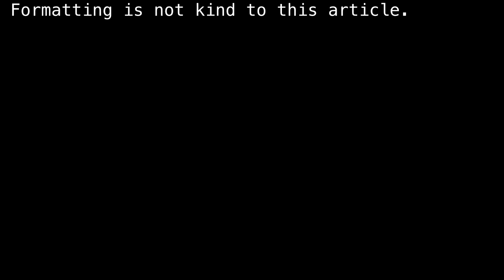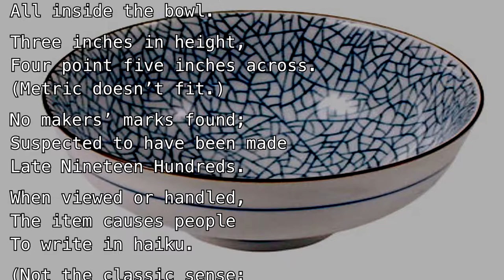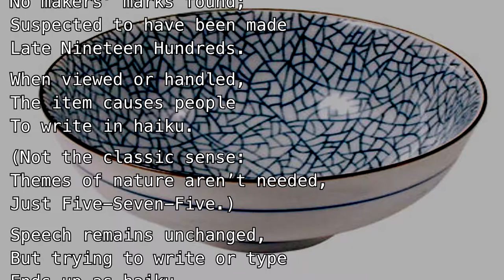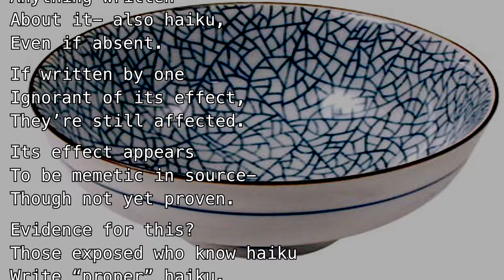SCP-931 "A Rice Bowl" [SCP Wikidot]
Sometimes, formatting really screws you.

Article by "Quikngruvn".